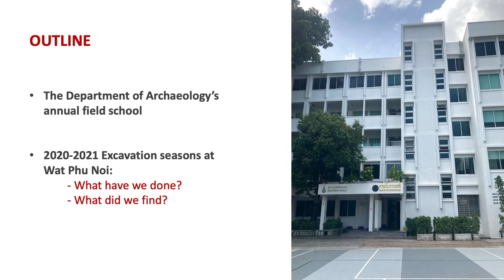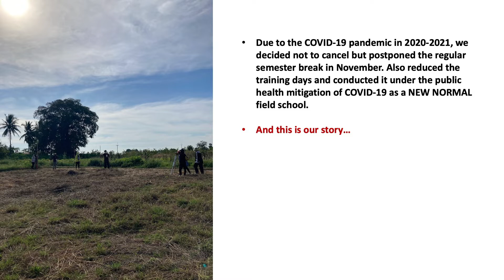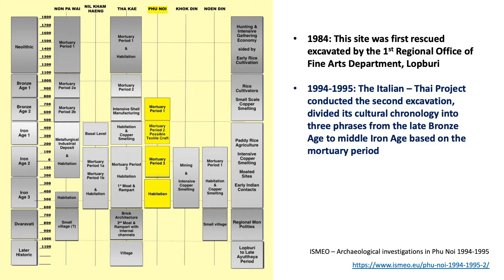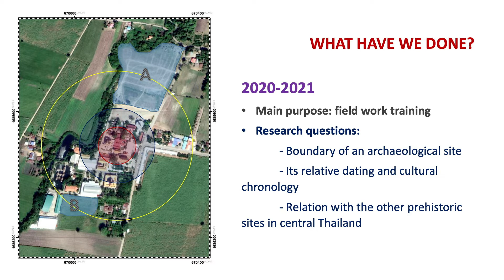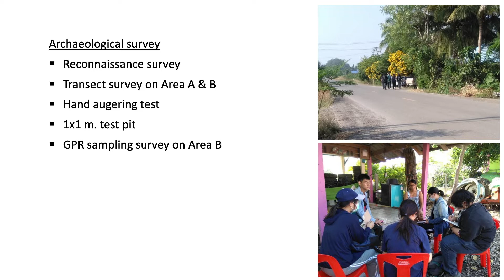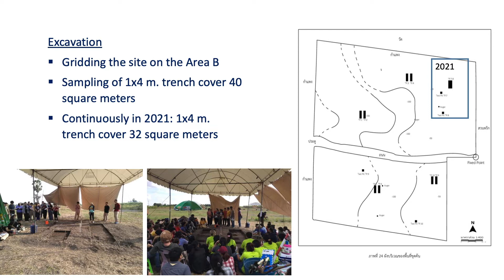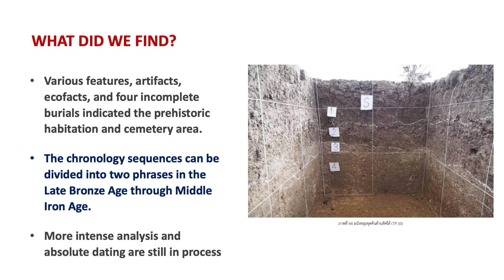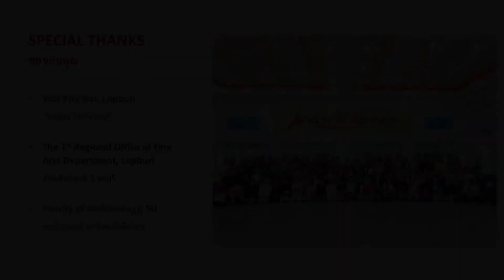020 2020-2021 EXCAVATION SEASONS AT WAT PHU NOI, CENTRAL THAILAND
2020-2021 Excavation Seasons at Wat Phu Noi, Central Thailand
By Dr. Naruphol Wangthongchaicharoen
Faculty of Archaeology, Silpakorn University